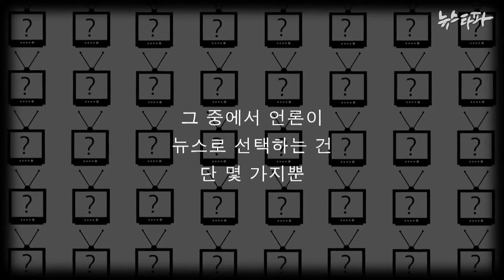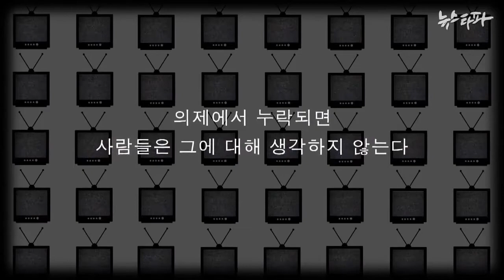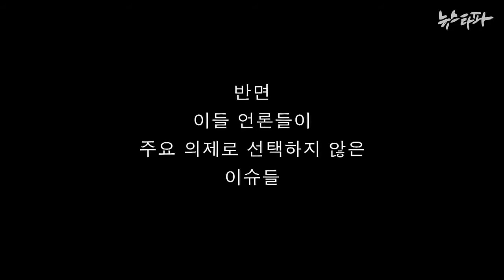‘생각하지 마’ (2014.9.24)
[뉴스타파 '김진혁PD 미니다큐 Five Minutes' 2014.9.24]

우리가 살아가는 세상은 현실일까? 혹은 언론이 현실이라고 말해준 걸까? 있는 그대로의 세상일까? 머릿속 세상일까? 있는 그대로의 세상이란 게 과연 머릿속 세상과 별도로 존재할 수 있는 걸까?

언론의 '의제 설정 권력'이 세월호 참사에서는 어떻게 작용했는지 찾아봤습니다.